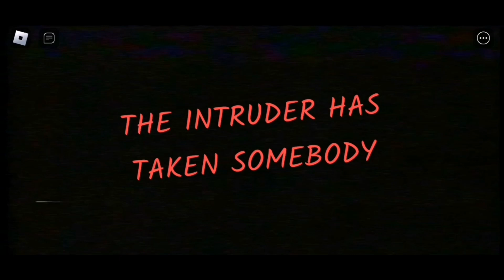ROBLOX The Intruder MALL is TERRIFYING.. [ENDING]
roblox the intruder

The Intruder is a Roblox game that brings the horror of The Mandela Catalogue and combines it with a twist of Five Nights At Freddy's. There is an intruder in the house. He doesn't know where you are, yet. You want to keep it that way. You can grab The Intruder on Roblox.

mandelacatalog roblox games horror games roblox story roblox horror the intruder scary roblox scary scary roblox games roblox the intruder